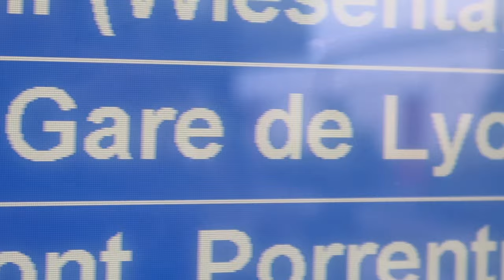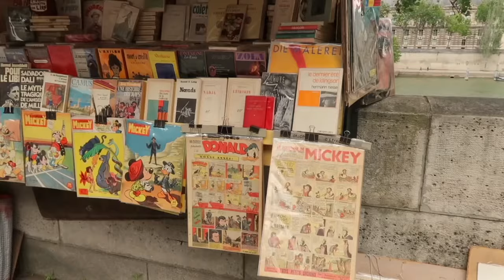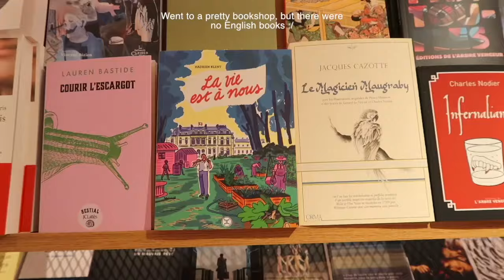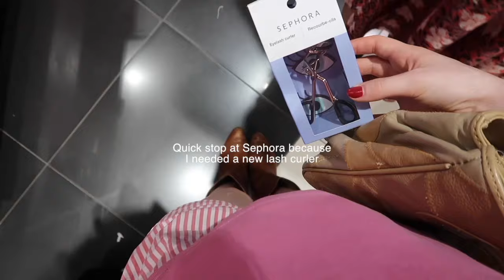my first time going to Paris!